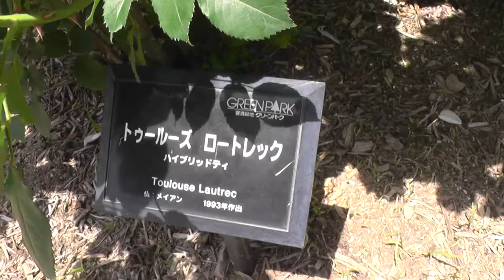薔薇バラRoseトゥルーズロートレックToulouse Lautrec